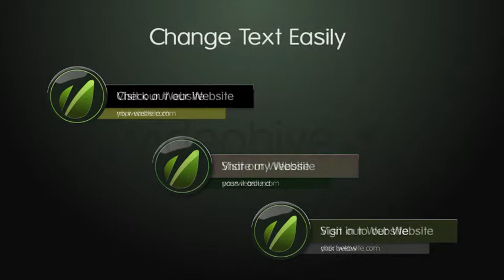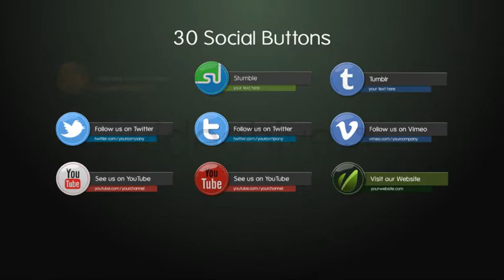After Effects Project Files - Animated Social Media Element 3D | VideoHive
Download Template After Effects Project Files - Animated Social Media Element 3D | VideoHive

Animated Social Icons – Element 3D
Built in After Effects CS6 – saved as CS5.5 also
Intro of preview is included (Able to rearrange buttons)
Square icon is available as a separate .OBJ
Each Social Media Icon has 3 different animations
Add your own logos or images to icons
Add your own social media icon
Change the colors to your icon buttons and banners
Edit text elements
Use as full-screen or as a lower third
All icons have an alpha channel for using your own background
Photoshop file included to easily change logos or make your own
Audio not included in After Effects project
Project requires Element 3D & Optical Flares
Easy to follow video instructions and PDF help files included
Please be sure to RATE!